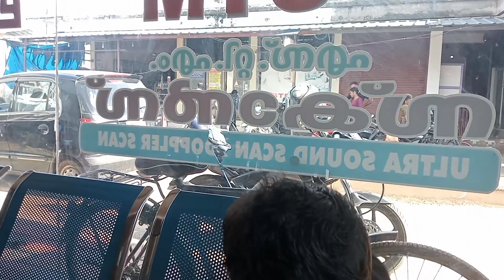5th month scan and checkup ഇന് പോയാലോ ഇനി delivery കോട്ടയത്ത്‌